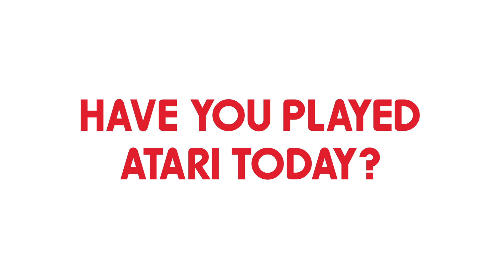Atari 2600+ - Official Announcement Trailer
The Atari 2600+ has been introduced by both Atari and PLAION. The Atari 2600+ is a modern recreation of its 1980 counterpart coming packed with 10 of Atari's most widely known games in their history ranging from Adventure and Missle Command. The all-new CX40+ Joystick Controller is also included with the Atari 2600+ offering a one-to-one recreation of the original 2600 controller to offer players nostalgia from the ‘70s and '80s, The Atari 2600+ is launching on November 17 for $129.99.